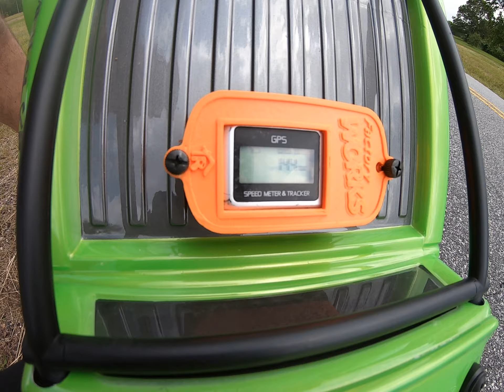Arrma Infraction speed run NEW PB 144MPH Worlds fastest Arrma Infraction pass starts at 2.35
The new paint job is working , 2nd PB already

h